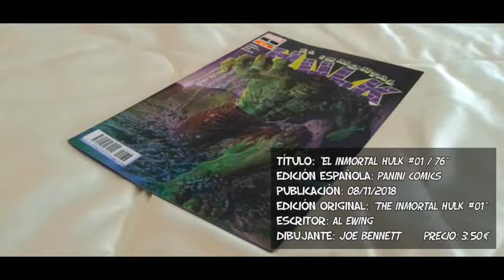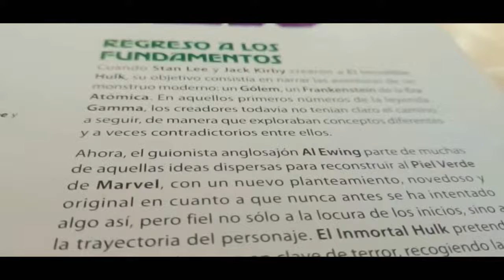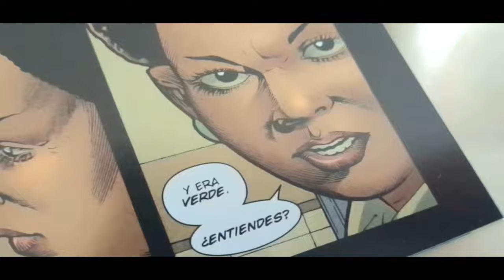The Inmortal Hulk - Una Angustiosa Realidad